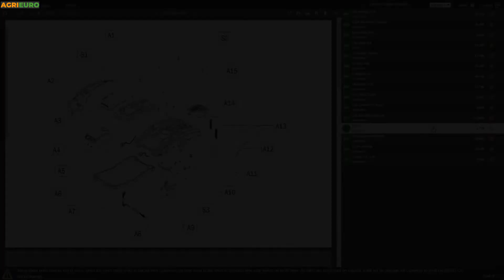Honda GX 50 4-stroke petrol brush cutter with single handle - Bluebird - Customer's video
A Honda GX 50 brush cutter is a professional machine that combines power, efficiency and reliability come together in this extremely versatile model.

It is equipped with a powerful Honda GX 50 engine that uses the latest technologies to develop 1.47 kW power.

Perfect for difficult tasks, especially in narrow spaces, thanks to the single loop handle and manageable body.

Why choose a Honda-powered brush cutter? Original four-stroke Honda engine brush cutters are the most advanced machines on the market, offering the highest performance levels:

High rpm rate
High level of delivered power
Famous Honda reliability
Extremely light: only 7,4 kg
Petrol-powered, does not require preparing fuel-oil mix
50% consumption reduction compared to 2-stroke engines
70% polluting emissions reduction compared to 2-stroke engines
30% noise reduction compared to 2-stroke models
40% vibration reduction compared to 2-stroke models
Quick and handy start
Reduced recoil compression
Extremely durable transmission; made in Italy
This brush cutter will be shipped ASSEMBLED and ready for use (the operator only has to fasten 4 screws on the shield).